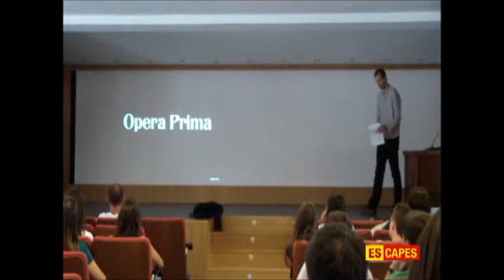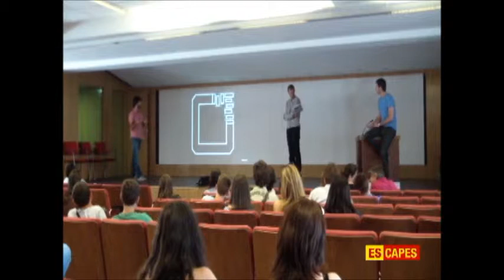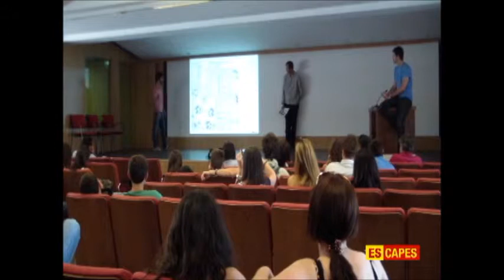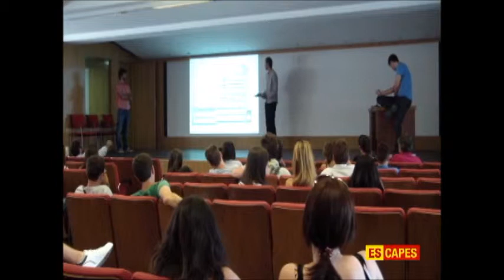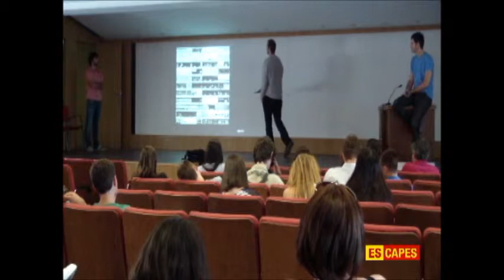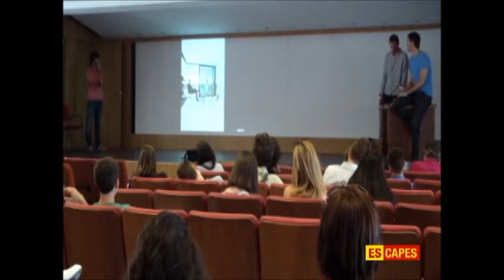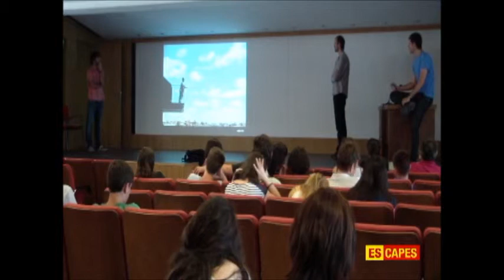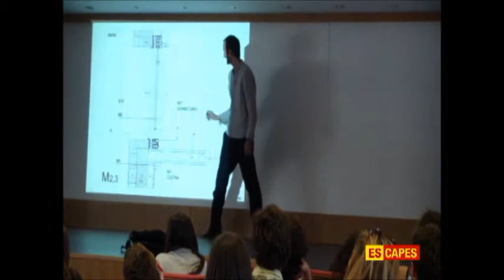UNTERCIO on Studios approach, methodology and design, EScapes at ETSAM / July 2012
Conference at ETSAM school premises in Madrid on 23 July 2012. for participants of the EScapes study platform was produced by Center of Architecture and IDnet.

Conference hosted Prof Javier Ruiz (Departmaent for Urbanism - ETSAM) with an exceptional lecture on genesis of Madrid urbanism, and two more presentations by UNTERCIO and SUMA Arquitectura (offices based in Madrid) with the preview of their recent works.